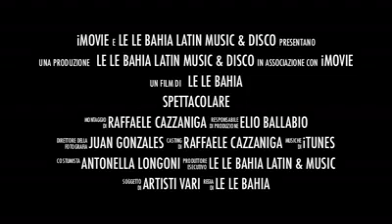Le Le Bahia Latin Music & Disco Lissone (Mb)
DA VENERDI' 9 Settembre ha RIAPERTO per la Stagione Invernale 2011/12 il LE LE BAHIA a Lissone ( S.S.36 Nuova Valassina 346 "Superstrada Milano-Lecco uscita Seregno Sud ) nuovo locale completamente Modificato.
SI BALLA,
SALA 1: Latino Americano
SALA 2: Happy dance, House, Reggaeton, Revival
Entro le ore 23:00 ingresso AGEVOLATO con minima consumazione € 3
APERTO Ogni: Mercoledì, Giovedì, Venerdì & Sabato